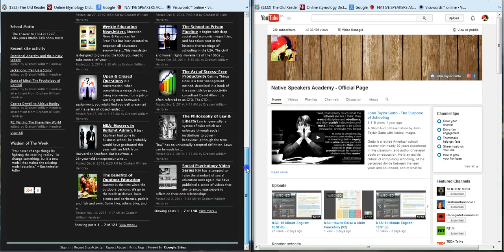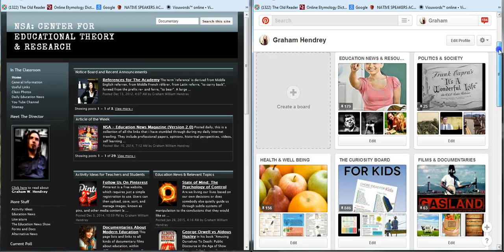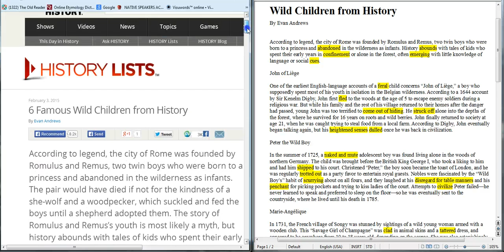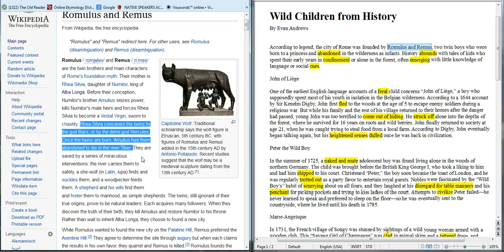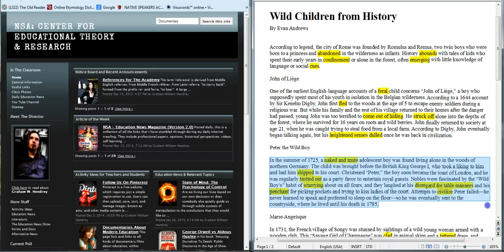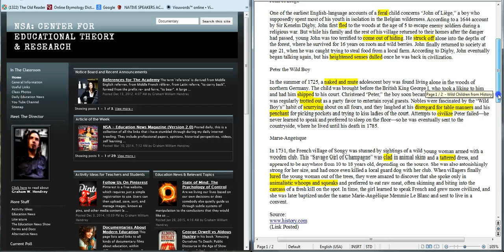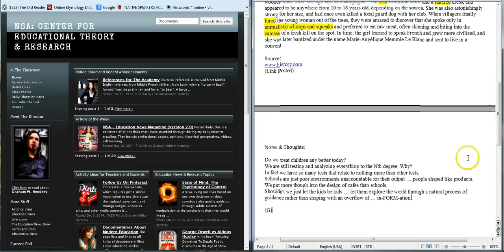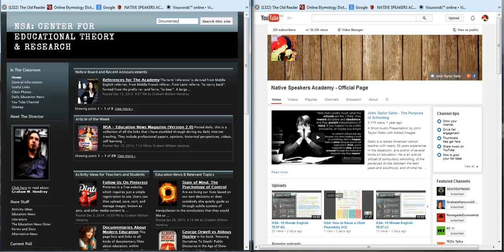NSA: 10 Min. English: 001. Wild Children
A free supplementary session for Upper Intermediate & Advanced English Language Students at Native Speakers Academy. We hope this will encourage you to not only further your contact with real English but also to think a little about how language is used. Click (show more)...

Text Uesd:

Wild Children from History
By Evan Andrews

According to legend, the city of Rome was founded by Romulus and Remus, two twin boys who were born to a princess and abandoned in the wilderness as infants. History abounds with tales of kids who spent their early years in confinement or alone in the forest, often emerging with little knowledge of language or social cues.

See the link below for the full text ...

Source:
Internet

Visit us at: Facebook & Google + & Linked In

(G)